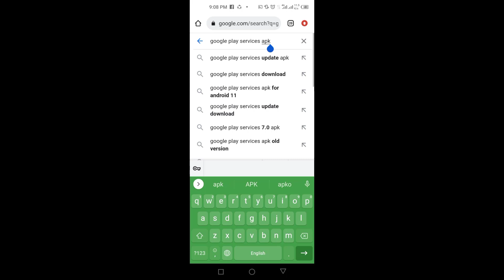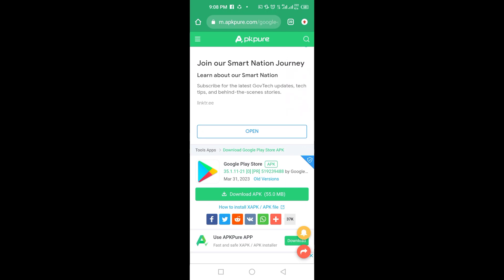How to Update Google Play Services :: Fix App Wont Run Unless You Update Google Play Services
update google play services, in this video you will learn how to fix app wont run unless you update google play services.

Video Cover::
how to update google play services
app won't run without google play services
how to update google play services without play store
app wont run unless you update google play services